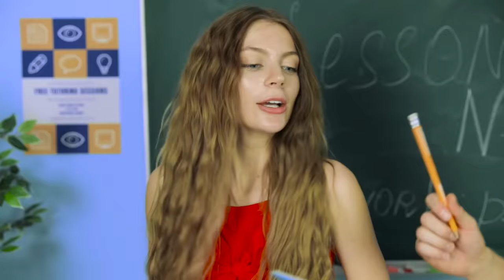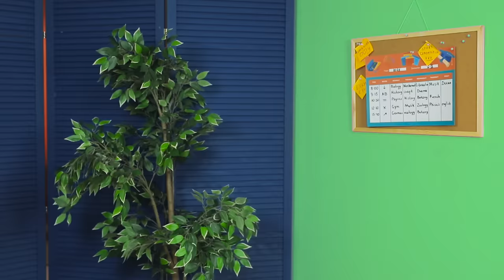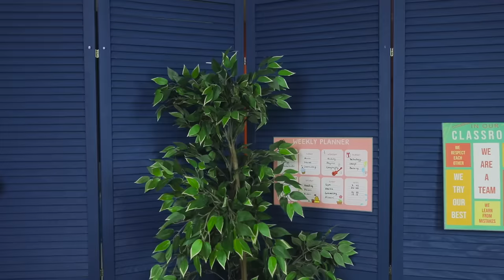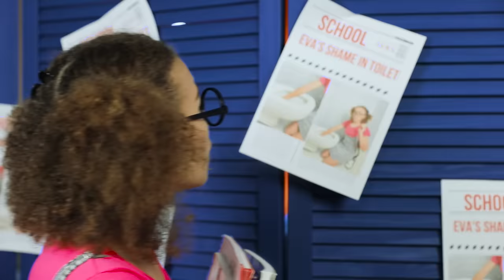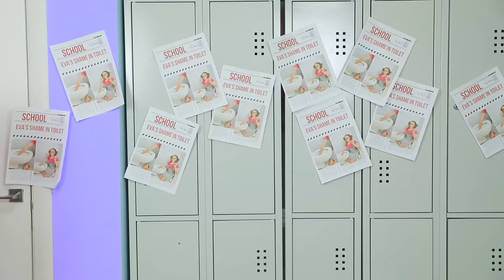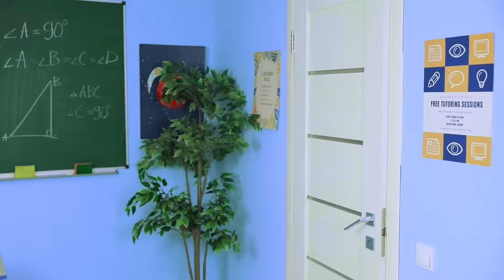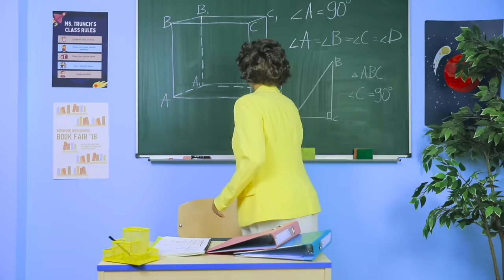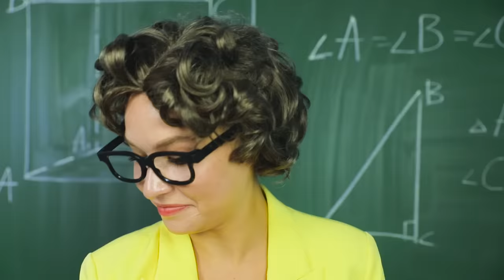Popular Sister vs Unpopular Sister! Rich vs Poor & Funny Situations by Mr Degree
My Sister is More Popular than Me! Rich Sister vs Poor! Best DIY & Life Hacks For Girls to Become Popular by Mr Degree

When one sister is popular and the other is not, it is very difficult for them to get along. How can you improve your relationship?